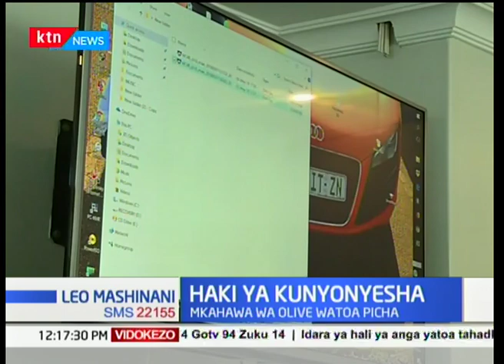Mkahawa wa Olive watoa picha kuhusu sakata ya kunyonyesha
Usimamizi wa mkahawa wa Olive katikati mwa jiji la Nairobi umejitenga na kisa cha mwanamke mmoja kudai kukatazwa kunyonyesha kwa kutoa kanda ya video ambayo wanasema ina ushahidi wa yaliyotokea katika mkahawa huo.  Caroline Bii yuko nje ya mkahawa huo na tunaungana naye moja kwa moja.